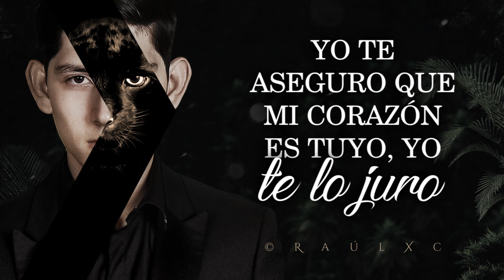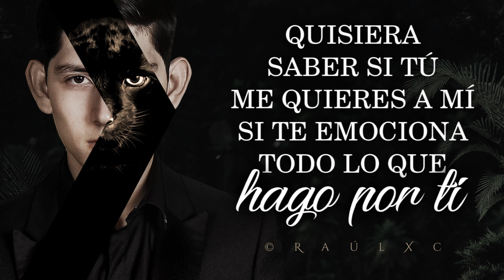(LETRA) ¨QUISIERA SABER¨ - Pantera De Culiacán Sinaloa (Lyric Video)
Contrataciones | Joe Michael Martínez
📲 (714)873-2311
Facebook.com/jmmusicinc
Instagram.com/jmmusicinc
YouTube.com/jmmusicinc

Album

01 Te Dije
02 Un Vago
03 Tu Eres Perfecta
04 Me Vas A Recordar
05 Y Vas A Llorar
06 Ahora Miren Donde Estoy
07 En Una Celda
08 Quiero Decirte
09 Y Si Te Digo
10 Chukillo
11 El Chay
12 Quisiera Saber
13 El Perfil Del Amigo
14 El KC (Bonus Track)